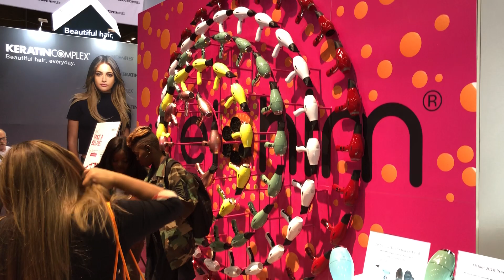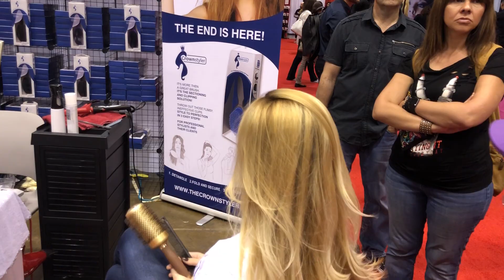hair show 2018 Orlando